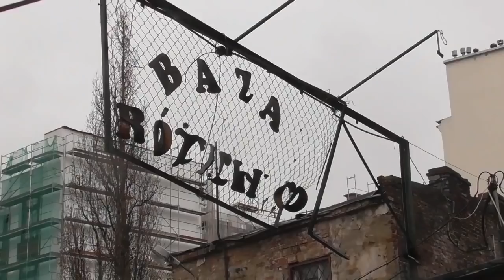10 CIEKAWOSTEK O DZIELNICACH WARSZAWY